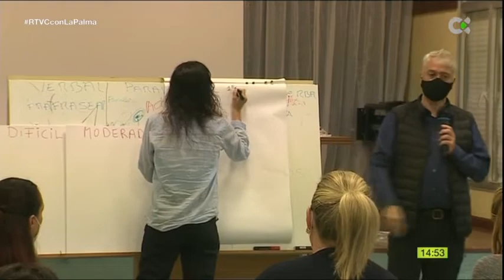✅ CENTROS LIBRES DE SUJECIONES SEGÚN MODELO MARIA WOLFF EN CANARIAS TV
Las Administraciones Públicas confían en Fundación Maria Wolff la retirada de sujeciones químicas a través de los Criterios CRHOME® y la retirada de Sujeciones Mecánicas con un modelo de trabajo sin sujeciones validado en seguridad y calidad de vida.
La consejera de Servicios Sociales del Cabildo de Gran Canaria reporta en TVE Canarias la intervención de Fundación Maria Wolff para retirar las sujeciones farmacológicas en dos centros públicos. Los criterios CHROME® son los únicos que permiten identificar con precisión las sujeciones químicas y remediarlas de manera efectiva.
Para poder poner en práctica los objetivos de ACP (Atención Centrada en la Persona), los técnicos de Fundación Maria Wolff ayudan a centros públicos y privados a implantar modelos de atención sin sujeciones y amigables con las personas con demencia.
Los programas formativos de Fundación Maria Wolff para eliminar sujeciones químicas y físicas están entre las más valoradas por médicos y personal de atención directa de centros asistenciales.